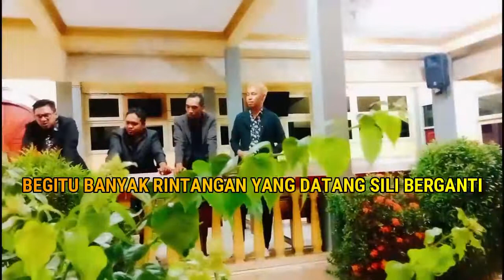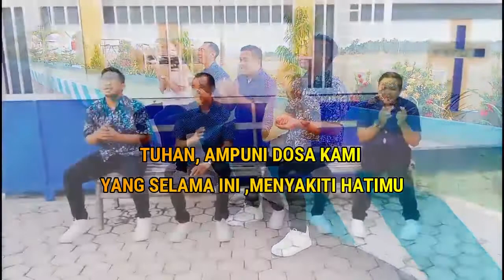AMPUNI DOSA KAMI. Cipt : Gisel Lois. Voc : AYAX VOICE. Karaoke ,lagu pop Rohani tarbaru 2022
AMPUNI DOSA KAMI. Cipt : Gisel Lois. Voc : AYAX VOICE. lagu pop Rohani tarbaru 2022